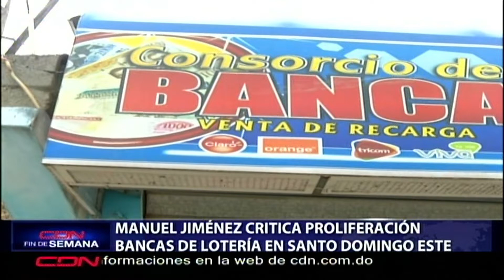Manuel Jiménez critica proliferación bancas de lotería en Santo Domingo Este